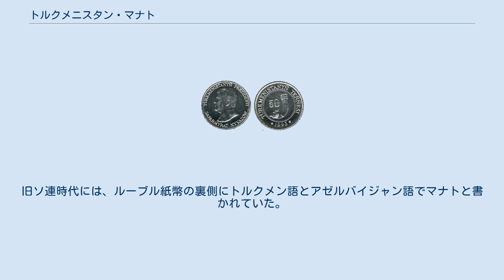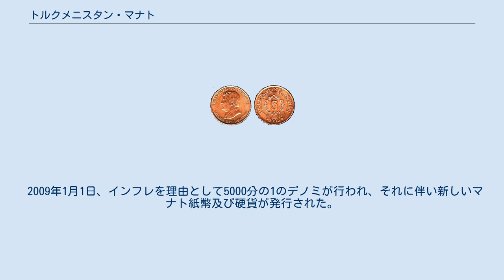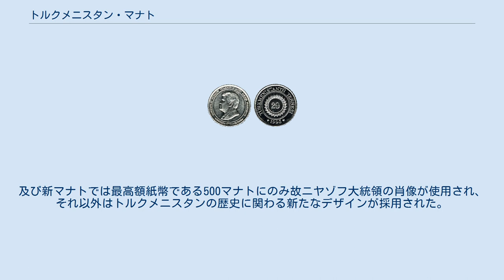トルクメニスタン・マナト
マナト（トルクメン語: manat）は、トルクメニスタンの通貨。
補助単位はテネシ（トルクメン語: tennesi、ロシア語: тенгеテンゲ、1マナト＝100テネシ）。
1993年11月1日にソビエト連邦ルーブルと500ルーブル＝1マナトのレートで交換され、発行が開始された。
2009年1月1日には新マナトが導入された。
 マナトとはロシア語で硬貨を意味するモネタ（ロシア語: монета、Moneta）からの借用語である。
旧ソ連時代には、ルーブル紙幣の裏側にトルクメン語とアゼルバイジャン語でマナトと書かれていた。
 1993年に1、5、10 、20 、50テネシ硬貨が発行された。
 1、5、10 テネシは銅メッキの鉄で、20 、50テネシはニッケルメッキの鉄で作られた。
インフレーションにより、1999年には500マナト及び1000マナト硬貨が鋳造された。
どの硬貨にも、国父であるとされたサパルムラト・ニヤゾフ大統領の肖像がデザインされていた。
 紙幣は、1993年に1、5、10 、20、 50 、100 、500マナトが発行された。
1995年には1000マナトが、1996年には5000マナトと10000マナトが発行された。
2005年には、新デザインの50, 100, 500, 1000, 5000、 10,000マナトが新たに発行された。
すべての紙幣には、やはり硬貨と同じように国父であるとされたニヤゾフ大統領の肖像がデザインされていた。
 2009年1月1日、インフレを理由として5000分の1のデノミが行われ、それに伴い新しいマナト紙幣及び硬貨が発行された。
新通貨は1, 2, 5, 10, 20, 50 テネシ硬貨1, 5, 10, 20, 50, 100, 500 マナト紙幣が発行された。
及び新マナトでは最高額紙幣である500マナトにのみ故ニヤゾフ大統領の肖像が使用され、それ以外はトルクメニスタンの歴史に関わる新たなデザインが採用された。